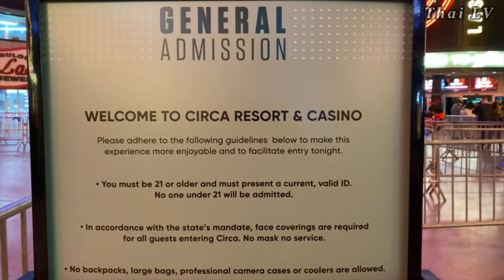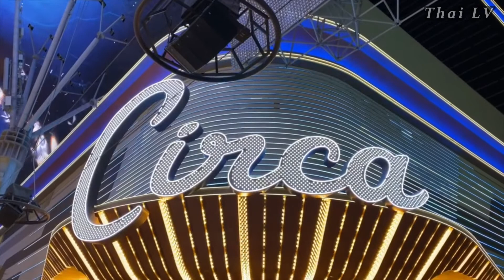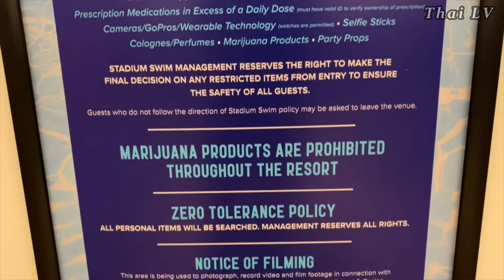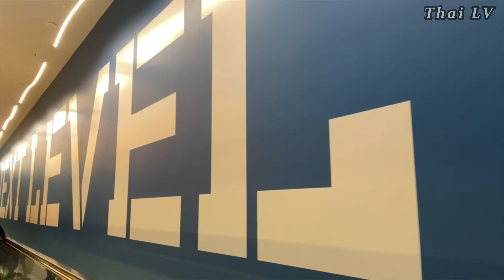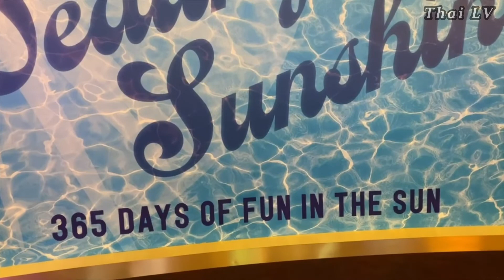Grand opening Circa Resort & Casino (Adult only) FIRST LOOK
The new Resort & Casino in Downtown Las Vegas Circa Resort & Casino for adult only. Now open